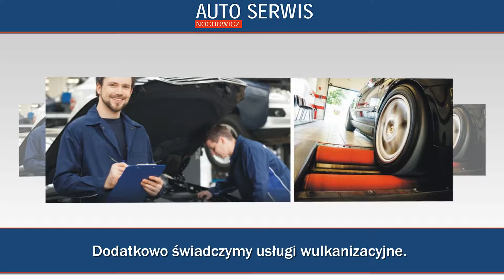Warsztat samochodowy naprawa samochodów osobowych usługi wulkanizacyjne Budzyń Auto Serwis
Prowadzimy warsztat samochodowy, w którym zajmujemy się naprawą samochodów osobowych i dostawczych. Dzięki wysokiej klasy sprzętowi możemy w krótkim czasie sprawdzić wszystkie podzespoły, a następnie wymienić niesprawne części.

Dodatkowo świadczymy usługi wulkanizacyjne. Do naszych zadań należy między innymi ustawianie geometrii kół, co przekłada się na większy poziom bezpieczeństwa i mniejsze zużycie opon. Prowadzimy również sklep z częściami samochodowymi i płynami eksploatacyjnymi.